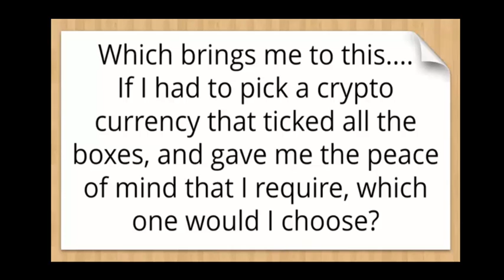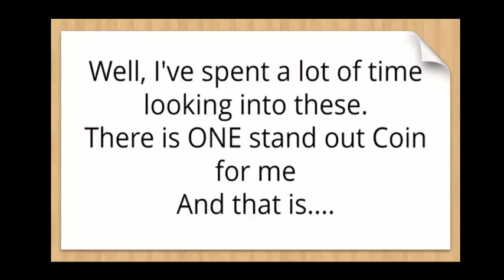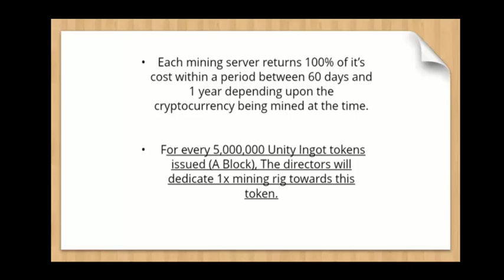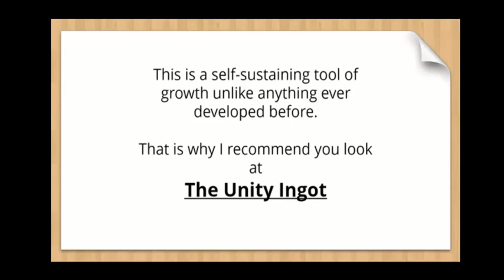Unity Ingot Token Review | unitytoken.com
Time to review and consider and the unity ingot crypto token. There are many different uses for the hundreds of crypto-currencies available around the world. However, the purpose of Unity Ingot tokens is to create a store of wealth which is to be considered a legacy asset - what this means is that token units can be passed onto your future generations of family or friends as time goes on and they continue to grow in value.

The Unity Ingot token is very different than any other token or cryptocurrency available globally as they are backed by physical gold bullion and Bitcoin as its store of value. This is achieved by mining other cryptocurrencies such as Ethereum, ZCash, Lite coin and other lucrative alt coins that become available.

Those currencies are then either stored and held or sold and used to purchase physical bullion/Bitcoin to back the tokens.